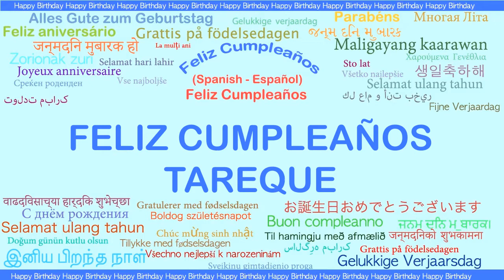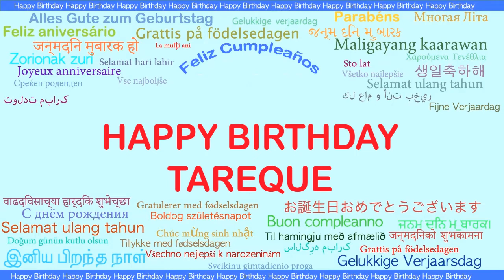Tareque Languages Idiomas - Happy Birthday